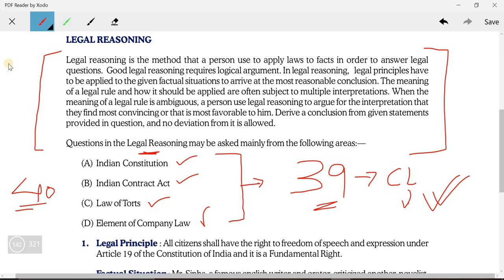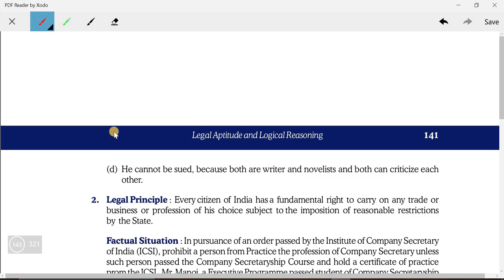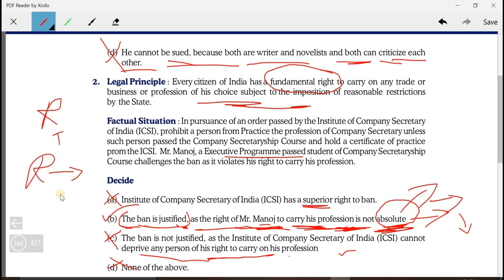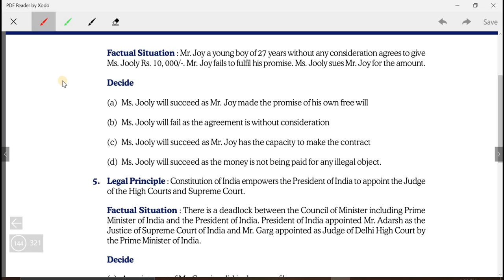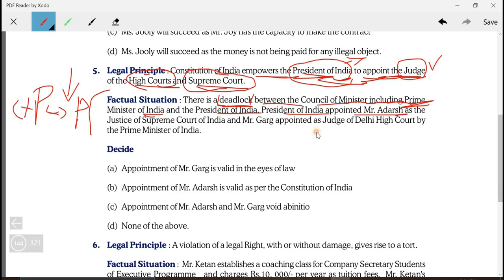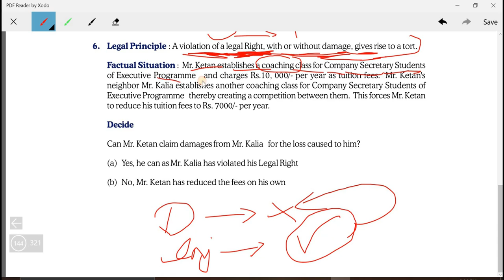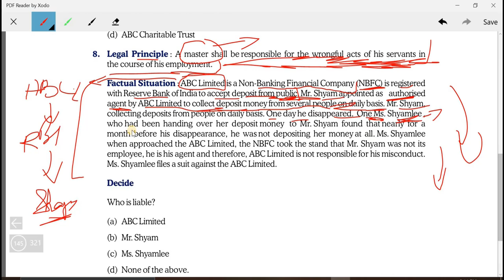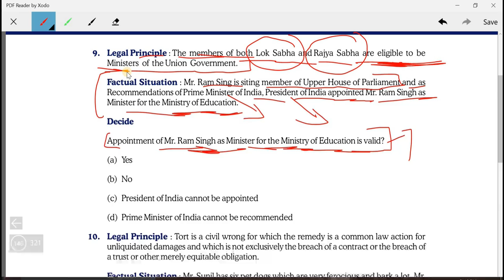Legal Reasoning (PART-4) CSEET 2020 Video lecture